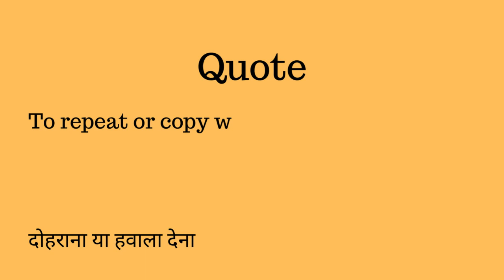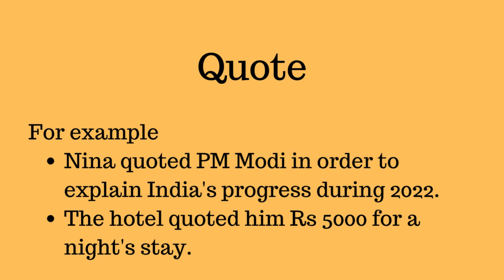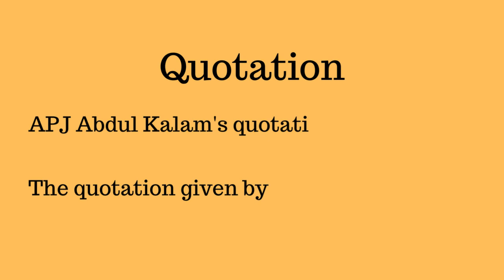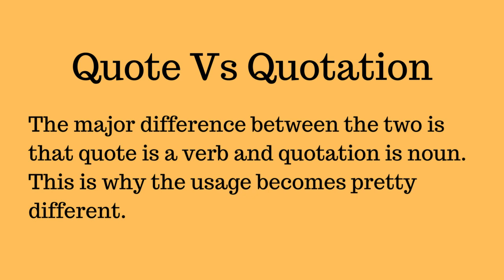Quote Vs Quotation | Confusing English Words | Easy English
Quote and quotation ... where to use which one is the biggest confusion. Actually one of them is a verb whereas another is a noun. This is why both of them are different when it comes to their meanings. Take a look at the video for Hindi examples, meanings and more.